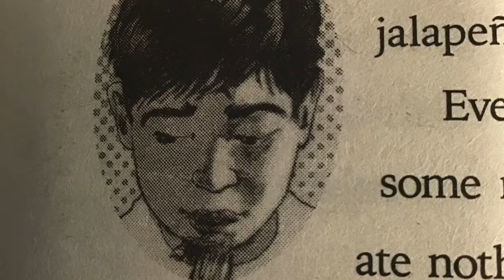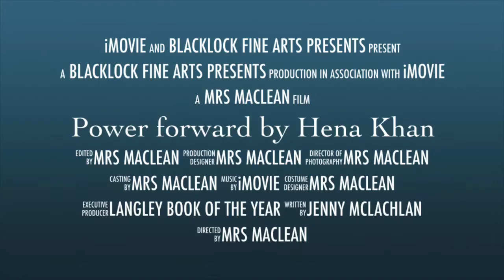Power forward by Hena Khan